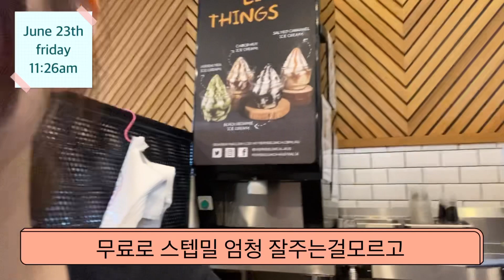먹방 브이로그(브리즈번 워홀 일상)